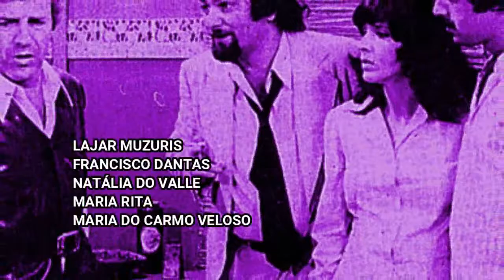SARAMANDAIA 1976 - NOVA ABERTURA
novela de Dias Gomes
direção de Wálter Avancini, Roberto Talma e Gonzaga Blota

JUCA DE OLIVEIRA – João Gibão (João Evangelista)
SÔNIA BRAGA – Marcina
ANTÔNIO FAGUNDES – Lua Viana
YONÁ MAGALHÃES – Zélia Tavares
DINA SFAT – Risoleta
ARY FONTOURA – Professor Aristóbulo Camargo
CASTRO GONZAGA – Zico Rosado
SEBASTIÃO VASCONCELOS – Tenório Tavares
RAFAEL DE CARVALHO – Seu Cazuza (Cazuza Moreira)
ELOÍSA MAFALDA – Maria Aparadeira
MILTON MORAES – Carlito Prata
ANA MARIA MAGALHÃES – Dalva Rosado
JOSÉ AUGUSTO BRANCO – Dr. Rochinha (Antônio Rocha)
ELZA GOMES – Dona Pupu (Eponina Camargo)
WILZA CARLA – Dona Redonda / Dona Bitela
WELLINGTON BOTELHO – Seu Encolheu
MARÍLIA BARBOSA – Bia
JORGE GOMES – Nato
PEDRO PAULO RANGEL – Dirceu
TERESA CRISTINA ARNAULD – Dulce
ANA ARIEL – Dona Santinha
LÍDIA COSTA – Dona Leocádia
CARLOS GREGÓRIO – Delegado Petronílio Peixoto
BRANDÃO FILHO – Maestro Cursino de Azevedo
VANDA COSTA – Dona Fifi
LAJAR MUZURIS – Maestro Totó de Almeida
FRANCISCO DANTAS – Padre Romeu
NATÁLIA DO VALLE – Dora
MARIA RITA – Rosalice
MARIA DO CARMO VELOSO – Dona Candinha
CHICA XAVIER – Das Dores
AURICÉIA DE ARAÚJO – Siá Jurema
GERMANO FILHO – Zé Vitorino
ALCÍRIO CUNHA – Firmino
MARIA HELENA VELASCO – Emília
REYNALDO GONZAGA – Epaminondas
JUJÚ PIMENTA – Sai-Pra-Lá
DARCY DE SOUZA – Juventina
CATULO DE PAULA – Zebedeu
LABANCA – Seu Leitão
APOLO CORRÊA – Disgramado
IVAN SETTA – Bodoque
ZÉ PREÁ – Maestro Ranulpho
e
APOLO CORRÊA – preso
AUGUSTO OLÍMPIO – Hominho (Perivaldo, comparsa de Homão)
CARLOS EDUARDO DOLABELLA – Homão (falso agente do governo, golpista procurado pela polícia)
FRANCISCO CUOCO – Tiradentes (um dos vultos históricos que se encontram com o Professor Aristóbulo em suas andanças noturnas)
MILTON GONÇALVES
TARCISIO MEIRA – Don Pedro I (um dos vultos históricos que se encontram com o Professor Aristóbulo em suas andanças noturnas)
ZIEMBINSKI – Monsenhor Dagoberto (chega à cidade para investigar a história de João Gibão)